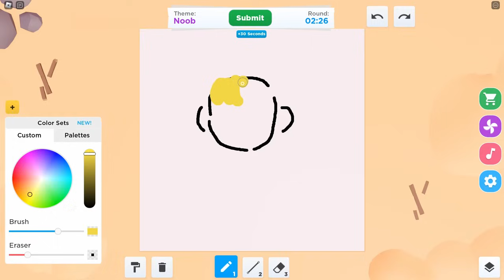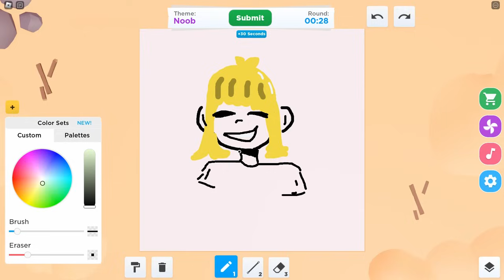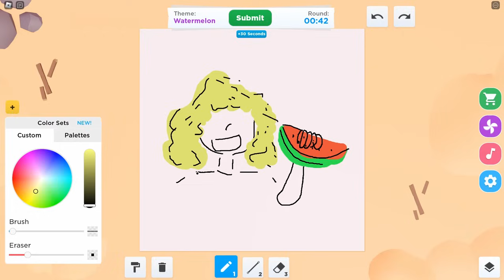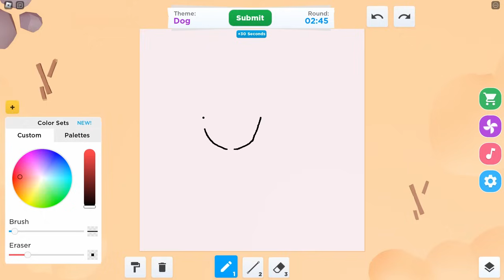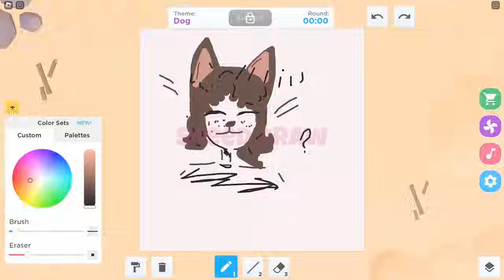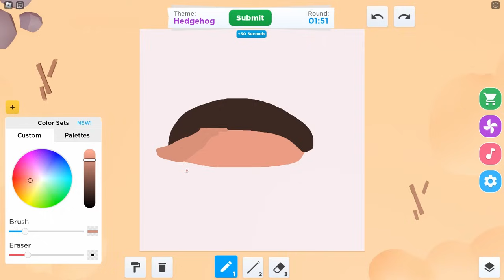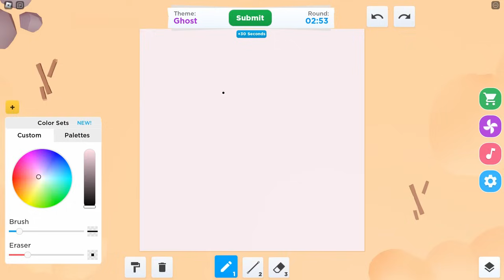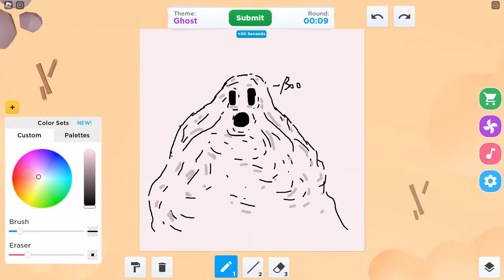🦁КТО НАРИСУЕТ БЫСТРЕЕ и ЛУЧШЕ в РОБЛОКС! ROBLOX SPEED DRAW НУБИК ЛЕСКА